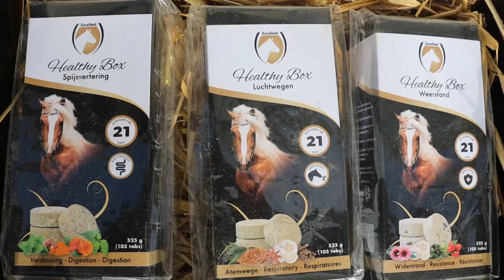Supplement als SNOEPJE? | #87 | HorseFitShop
Sterre neemt jullie een dagje mee naar stal. Waar ze onder andere de Excellent Healthy Box binnen krijgt en test bij meerdere paarden. De Excellent Healthy Boxen zijn supplementen in een tabletvorm, zo weet je zeker dat je paard de supplementen binnen krijgt. Ze zijn verkrijgbaar voor luchtwegen, spijsvertering en weerstand! Daarnaast laat ze haar voerroutine zien, wat krijgen Fleur en Pien aan supplementen?

ABOUT ♥

Welkom op het kanaal van HorseFitShop! Elke week plaatsen wij, Sterre & Quillemette, een leuke, informatieve video's die alles te maken hebben met een gezond, blij en fit paard! Bekijk bijvoorbeeld een interessante productvideo, een dagje mee op wedstrijd of een handige How To video. Je vindt hier alles voor jouw eigen Happy Athlete!

Deze video is in samenwerking met Excellent Horse.